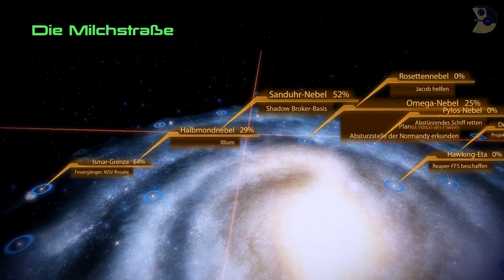Let's Play TBP: Mass Effect Trilogie - Mass Effect 2 #097 - Die Hugo Gernsback [German/HD]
The Big Project: Let's Play Mass Effect Trilogy

Das gesamte Abenteuer in einem Let's Play: Macht euch bereit die komplette Trilogie des RPG-Hits Mass Effect von Bioware und EA inklusive aller Hauptmissionen, Nebenmissionen, Planetenerkundungen und DLC's.

Mass Effect ist eine der am meisten gefeierten und mit mehr als 300 Preisen ausgezeichneten Reihen mit über 75 Stunden Spielinhalt. Wir steigen als Commander Shepard auf zum besten Soldaten der Galaxie und führen einen bedingungslosen Krieg, um einen uralten und gnadenlosen Feind zu stoppen: die Reaper.

Nervenzerfetzende Action und eine packende interaktive Story stehen im Vordergrund, wenn wir unsere ganz persönliche Geschichte schreiben. Sammelt und befehligt unser Team auf der SSV Normandy, dem modernsten Schiff der Galaxie, und reist in ferne, unerforschte Sternensysteme. Lernt auf unserer Reise zahlreiche faszinierende Figuren und deren persönliche Geschichte kennen. Führt mächtige Waffen und verbesst diese mit Upgrades, um neue verheerende Angriffe zu entwickeln. Die rasante Action und Ihre Entscheidungen münden schließlich in eine heroische Schlacht gegen die größte Bedrohung aller Zeiten.